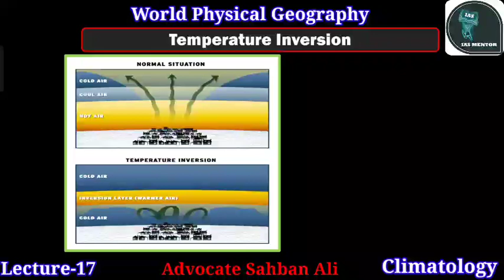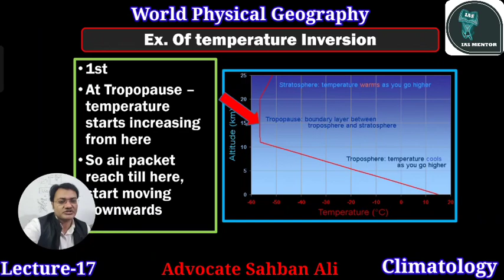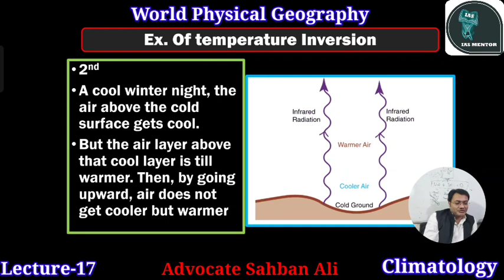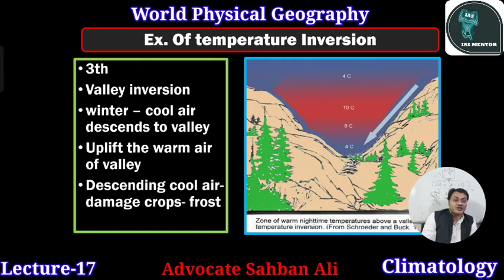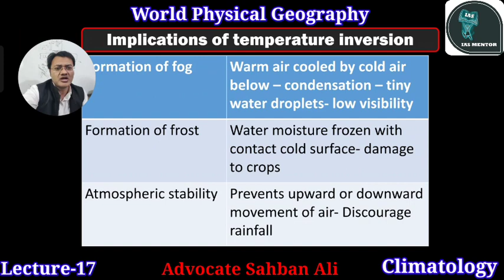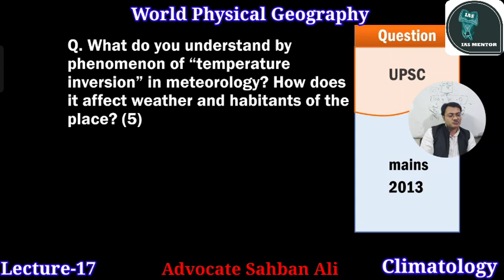Temperature Inversion|Climatology| Part-5| Lecture -17|World Physical Geography| Advocate Sahban Ali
🌐 **Explore Temperature Inversion in World Physical Geography! 🌍**

Join Advocate Sahban Ali in Lecture 17 of our Climatology series, diving deep into Temperature Inversion. 🌡️ Understand its nuances crucial for UPSC/PCS and other competitive exams. 📚